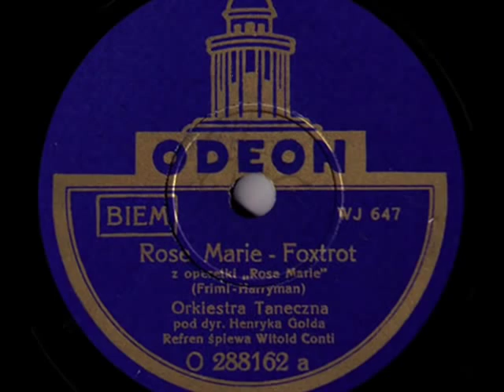Witold Conti & Ork. Henryka Golda - Rose Marie, 1936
Rose Marie, Fokstrot (Friml -- Harryman) -- Witold CONTI & Ork. Henryka Golda, Odeon 1936 (Polish)

NOTE: Witold CONTI (né Witold Konrad Kozikowski) Polish film - and theatre actor of the 1930s. Born in Berlin to the family of Polish lower clerk, in 1920 he moved with his family from Germany to Poland. He studied law in Poznań, and took there his first singing and violin classes,  which later he continued in Paris.  In France, he got his first engagement in the movie production by Billancourt, and made important connections with the circle of Pola Negri through her secretary Leopold Brodziński (with whom, Conti established the long-lasting homosexual relationship). Brodziński recommended Conti to the Polish film director Michał Waszyński as performer of the main role in the new Polish melodrama "Janko Muzykant" (Janko, the Music Player; 1930). This film opened gates to Conti's film career. Considered as the "most enticing young lover" he won enormous popularity among younger film fans of both sexes. Not a great singer though, he made up for his deficiencies by melancholy gaze of his beautiful eyes, elegance, dancing and a modern style of being. Polish film producers literally snatched him from each others hands, to cast him in the roles of somewhat maudlin lovers. Regardless of film,  Conti was also ever-present on the Warsaw revue stages: Cyrulik Warszawski, Hollywood, Morskie Oko, Wielka Rewia or Teatr Letni. He was not ostentatious with his homosexual inclinations, however his relationships with several famous people, including great Polish composer Karol Szymanowski,  did not pass unnoticed. Perhaps it was one of the reasons why in 1938, Conti married rich heiress Zofia Halina Margulies -- daughter of the director general of armament plants "Pocisk". The outbreak of WW2 put the end to the beautiful life of one of the favorites of  Fortune. In first days of the war, Conti with his wife and their baby son, left Warsaw for Wilno to travel farther, via Scandinavia to France. For several years he performed  for the Polish emigration circles in the South of France. In 1944 he died in Nice during one of  British air raids on the German military installations.  Today in Poland, his name is almost completely forgotten. Only four sides he waxed belong to the top rarities among the 78 rpm. collectors.